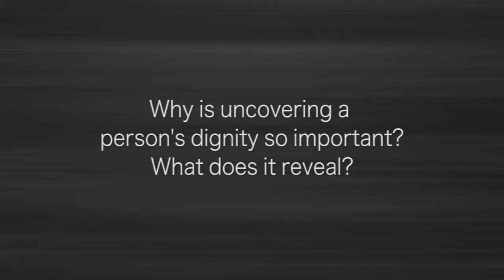SPEAK! Franchise Keynote Speaker - Joe Kiedinger - Destination Dignity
Franchisees are lowering turnover and increasing productivity using dignity-based communication!

Joe Kiedinger challenges the status quo on how Millennials are viewed and therefore, treated. His no-nonsense approach in communication bridges all generations quickly. In today's limited-attention environment, Joe shares the single point of interest that bridges all people quickly... dignity! When dignity is at the center, relationships and communication thrive.

People are not complicated, they’re simple. Joe will share how franchisees who start with dignity know where to place, schedule and lead every employee for optimal productivity the first day they start. Joe has worked with franchisors and franchisees across the country instilling dignity-based communication. Finally, a simpler and more effective way to communicate!

to learn more or to book Joe for your next franchise event!